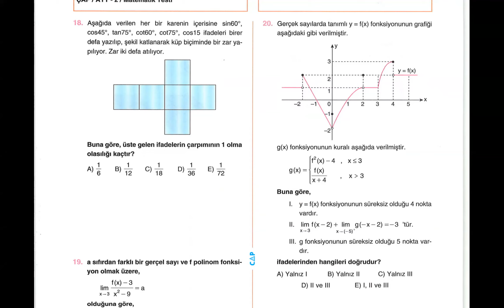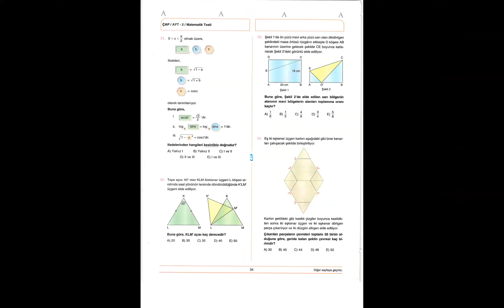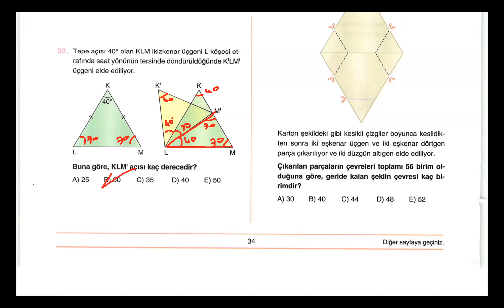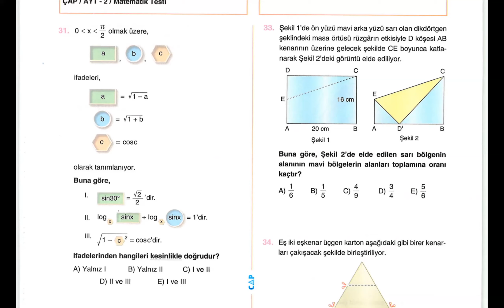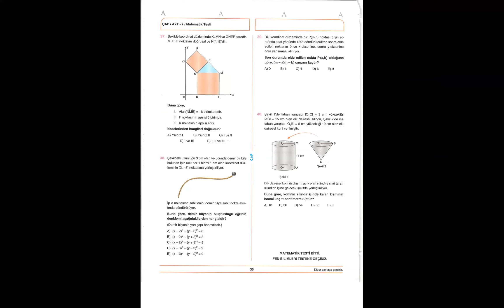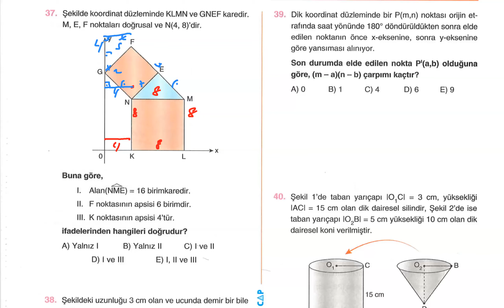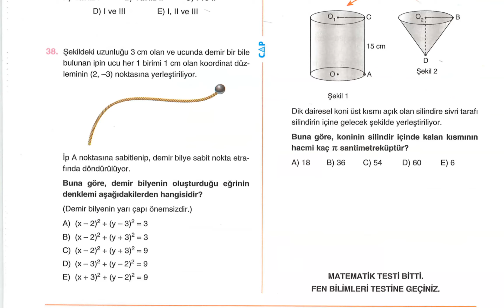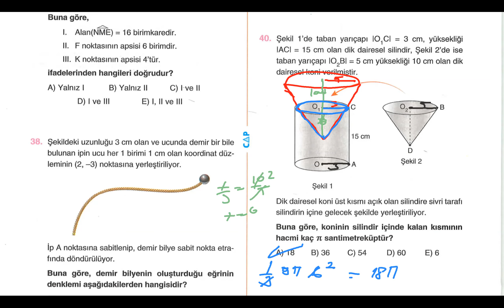ÇAP AYT/2 MATEMATİK ÇÖZÜMLERİ-BÖLÜM2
İLK VİDEO ÇALIŞMAM!...